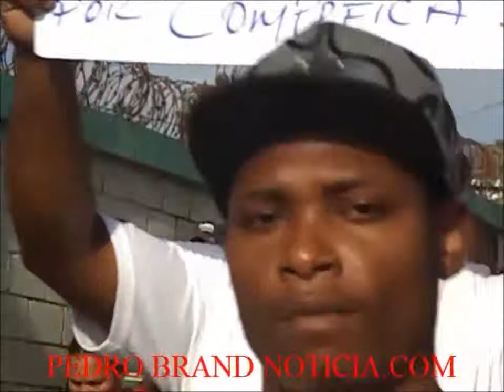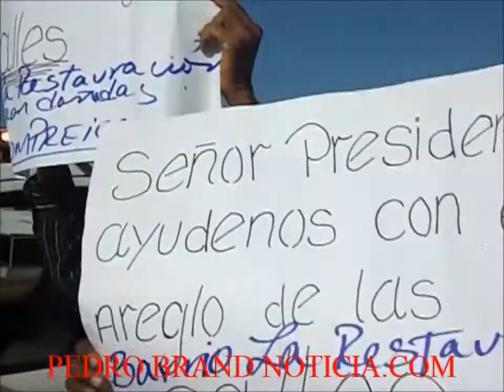ALCALDE DE PEDRO BRAND ENCABEZA PROTESTA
Ramón Pascual Gómez Abreu (El Mello) junto a un grupo de dirigentes comunitarios y religiosos encabezó una protesta en demanda de que el Consorcio Compreica-Alba Sánchez le repare varias calles que alegan están destruidas por el paso de los camiones de esta compañía que construye la primera fase de la autopista Circunvalación Santo Domingo.VISITA NUESTRO PORTAL wwwl.pedrobrandnoticia.com